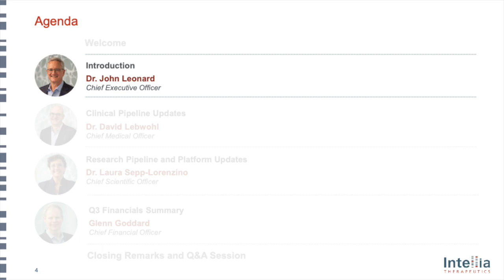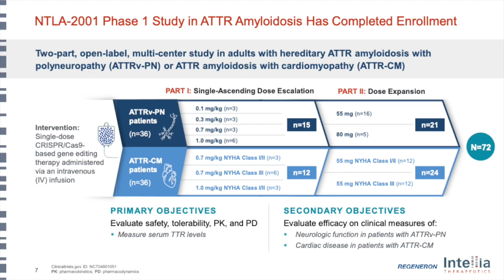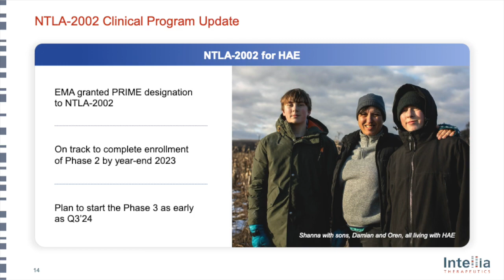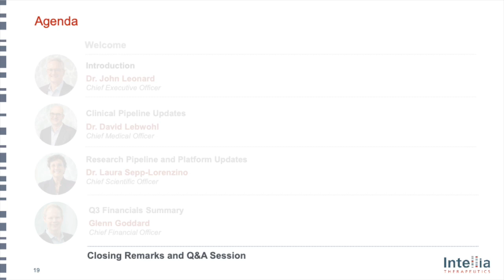Intellia Therapeutics NTLA Q3 2023 Earnings Presentation